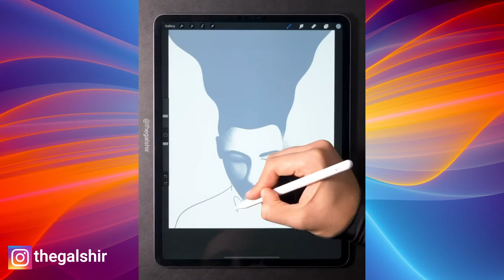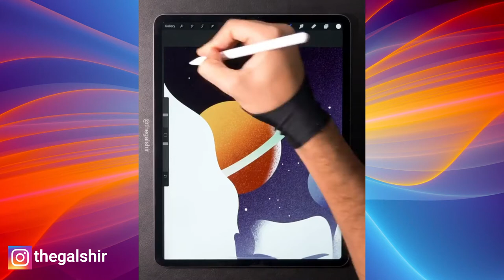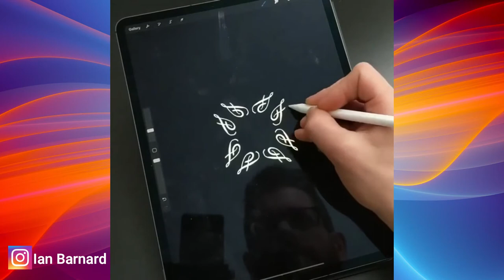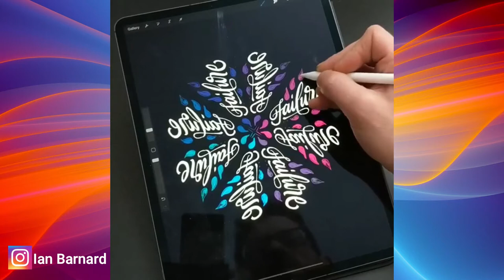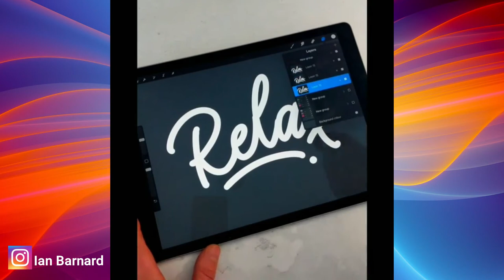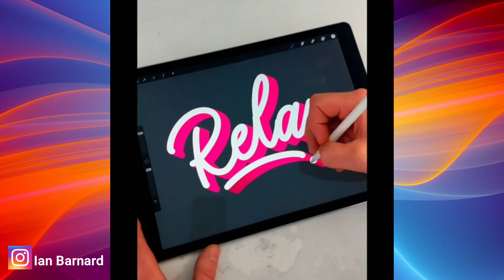Creative People Who Are Another Level #5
Gal Shir is a young digital artist. What does it mean to be a digital artist? It means that his pieces are not made on paper. They are made on a digital screen, which make them even more special and mesmerizing to watch!

Stefan Acanski Skech is a dental technician but he also is a spray paint and is crafting artist who has decided to share his art and his techniques with all of us.

youtu.be/xk5ck_kxwnA

David is 20 years old artist living in Munich, Germany. He works with all kinds of different mediums, depicting the wonders of our universe in a surrealistic way. He experiments with pencils, watercolors, acrylics and soft pastels.

Landscapes, the ocean, the sky.. you name it! Feliks is a really skilled artist and one just needs to take a look at his pieces to feel relaxed and inspired by them. Feliks has also created a community where he helps people who want to learn the art of painting. Go check it out!

DOUYIN ID:
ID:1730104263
ID:boshelove
ID:qsjj666
ID:xingkong777
ID:dyw4gsbpcnbu

 ?? Track Info:
 Title: Happy Life by FREDJI Genre and Mood: Dance &
Electronic + Happy